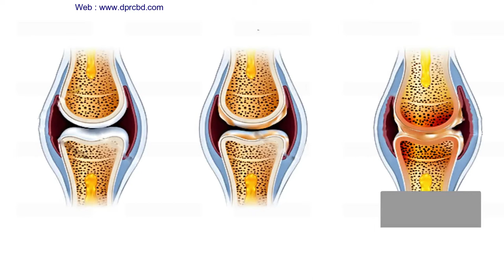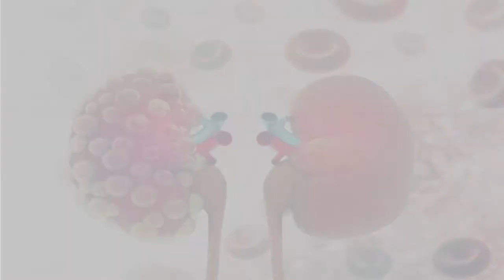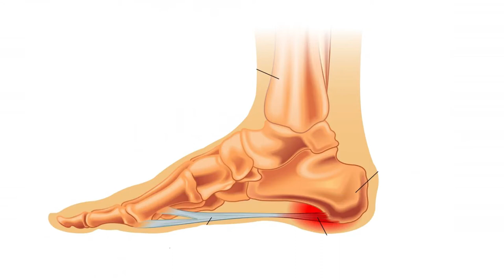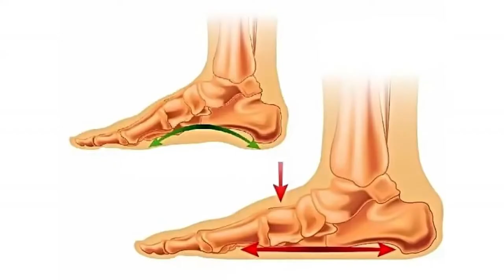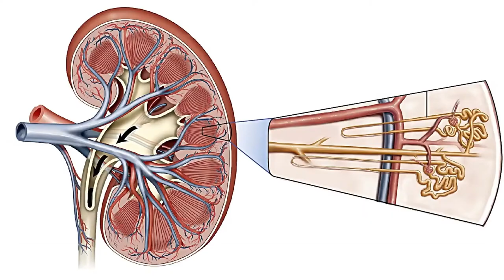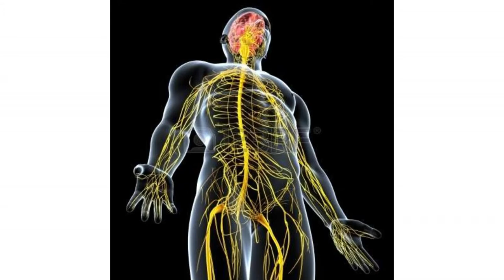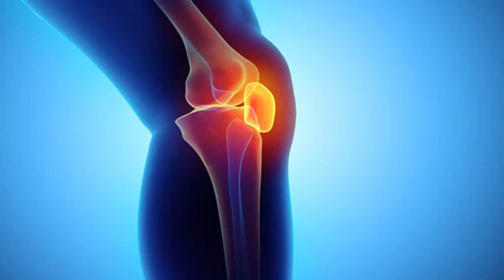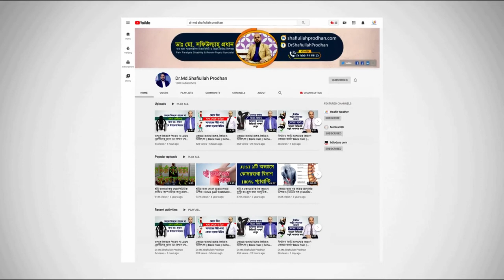আঘাত জনিত ব্যথা সম্পর্কে বিস্তারিত জানুন || Pain Due To An Accident || Causes & Treatment Of Pain